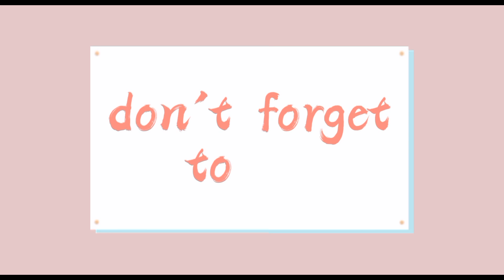BUMILI KAMI NG POWER SPRAY PARA MAS MABILIS ANG TRABAHO II AT MABILIS MAPUKSA ANG PESTE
1 SET OF NEW POWER SPRAY AY NAGKAKAHALAGA NA NGAYON NG 18K PLUS. DI  PA KASALI ANG 100 METERS NA HOSE